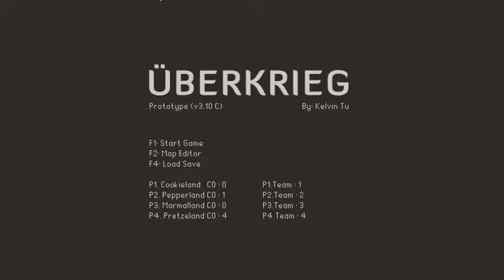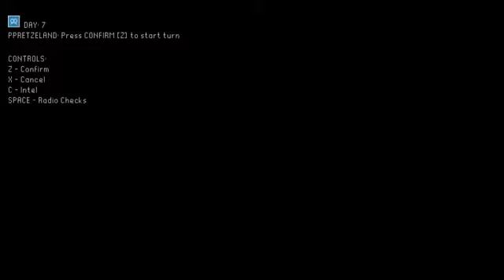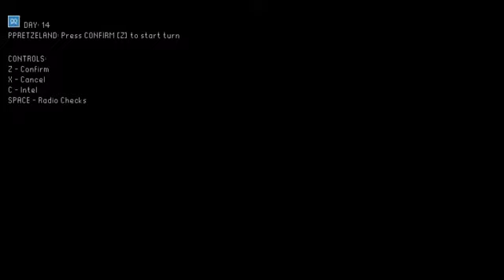(2018.04.20) Me(Vision+) Vs Mex(Direct+)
Uberkrieg prototype play-test  April.20.2018